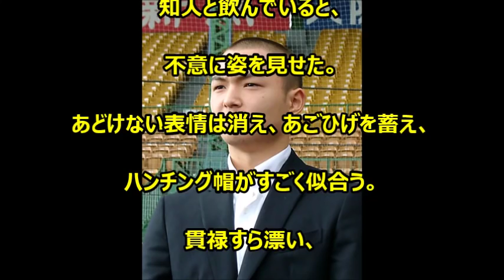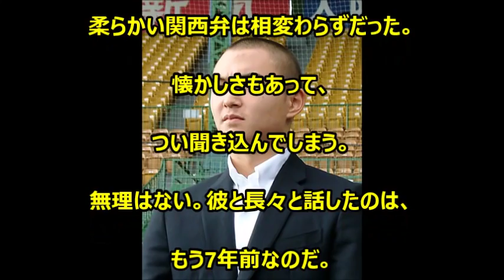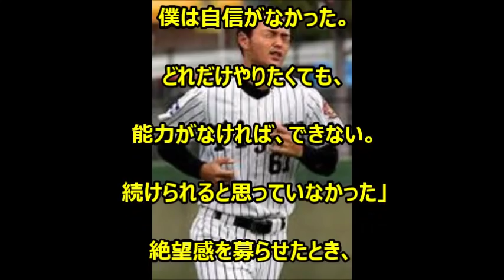中卒で阪神に入団した辻本賢人、渡米して野球を続けメッツに入団、日々に悔いなし・・・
戦力外・柴田講平、阪神復帰、野球アカデミー職員に、トライアウト断念、阪神が救いの手

元阪神・井川慶、ＮＰＢ復帰を賭け鳴尾浜で投げる、相手は古巣・阪神2軍・・・「まだ投げられる」

元阪神・一二三慎太が投手で再挑戦！戦力外通告後の孤独な戦い「応援歌・・・猛虎の魂一二三燃やせ」練習生契約・給料は０円